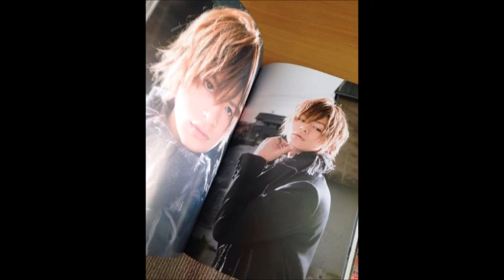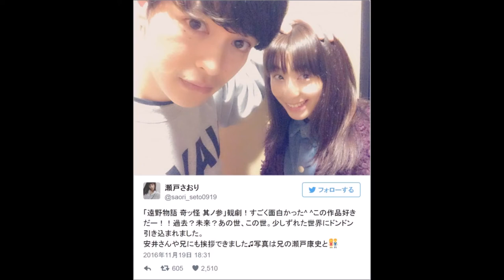[JAPAN] Koji Seto Tribute - Actor & Singer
This video introduces u to Mr. Koji Seto, one of the popular J- actors and singers. When he was scouted, he was a pre-medical student at a university, trying to become a Veterinarian or an animal doctor like “Dr. Dolittle.”

Koji was born and grew up in Fukuoka City, Fukuoka-prefecture on Kyushu Island of J to J-parents. He is smart, tall, and handsome. Today (2018), he plays a major role in films that are very popular among the young generation of people all over the world...  “Kamen Rider Kiva.”
Koji also played supporting roles as Satoru Okura in “A.ta.shi.n.chi no Dan.shi,” Ariake Yamato in “O.to.men,” and Eiji Kikumaru in “Te.ni.myu.”
Koji stars as Mori Ranmaru in the drama, “Gō: Hi.me-ta.chi no Sen.goku (The Princesses in the Civil War Period in J”).

In 2010, Koji was named one of the most promising actors, placing 7th in a poll conducted by Oricon, J’s major entertainment company. Through his role with “Kamen Rider Kiva,” he was also the lead vocalist of the J-Rock band “Tetra-Fang.”  The lively, charming, and bright multi-talented Koji is nicknamed “Seto-maru” and is a member of the acting group D-Boys.
Whatever he does, best of luck to him… ; D

My videos are sort of related to each other, so enjoy others as well. Peace out to all the beautiful souls out there!  Cheers!